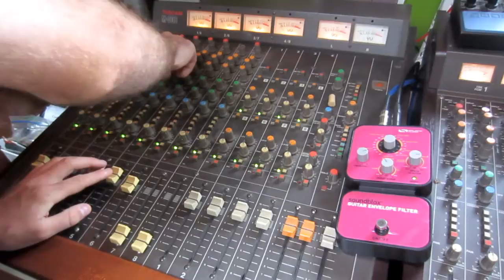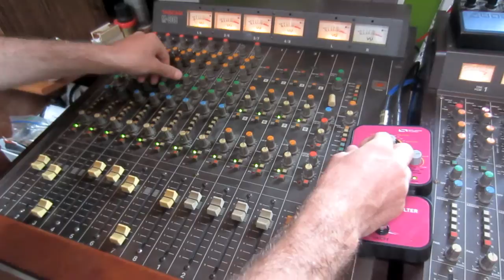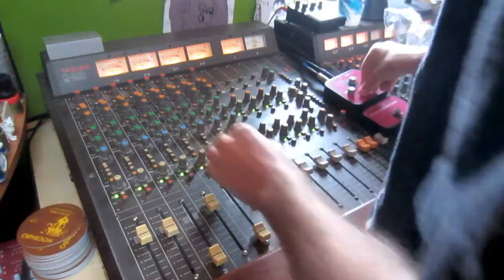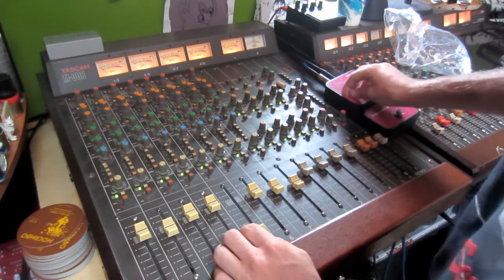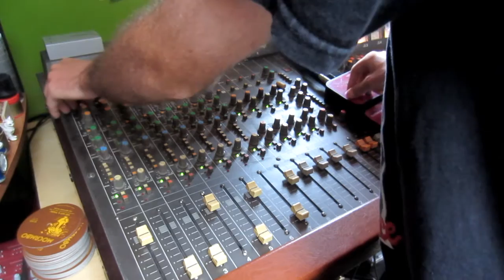Sneaky Tune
my friend let me borrow his envelope filter. Used it on everything, Upright Bass, Bongo, Drumkit, Bass Clarinet. Its the Source Audio Guitar Envelope Filter. should just be called, "Envelope Filter".  Not just guitar! haha Enjoy ya'll